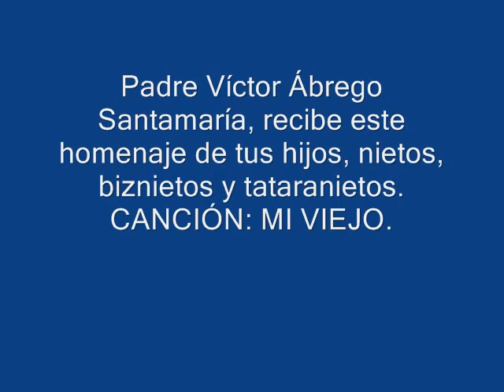MI VIEJO VÍCTOR ÁBREGO SANTAMARÍA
Homenaje a Víctor Ábrego Santamaría, y a todos los padres de Iberoamérica.
Busca la PISTA O KARAOKE de esta canción en este mismo canal, completamente gratis.